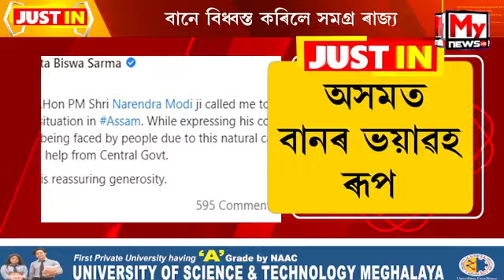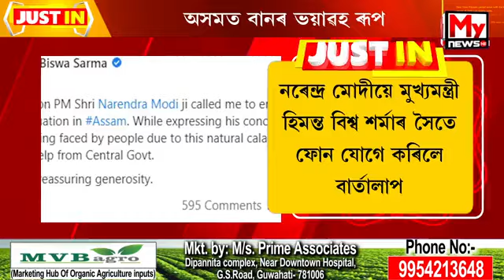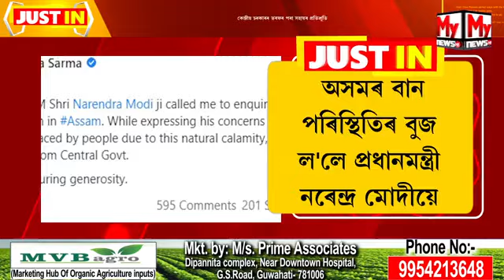অসমৰ বান পৰিস্থিতিৰ বুজ ললে প্ৰধানমন্ত্ৰী নৰেন্দ্ৰ মোদীয়ে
My News NE:  অসমৰ বান পৰিস্থিতিৰ বুজ ললে প্ৰধানমন্ত্ৰী নৰেন্দ্ৰ মোদীয়ে